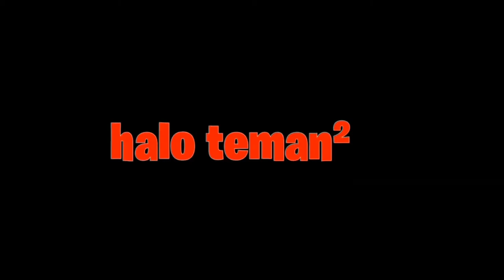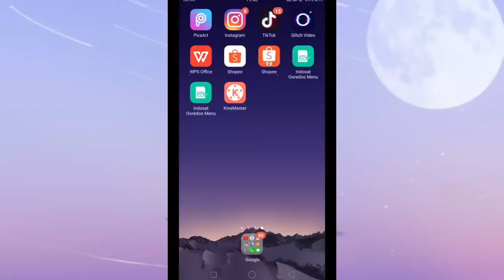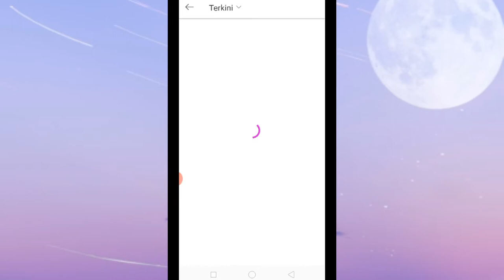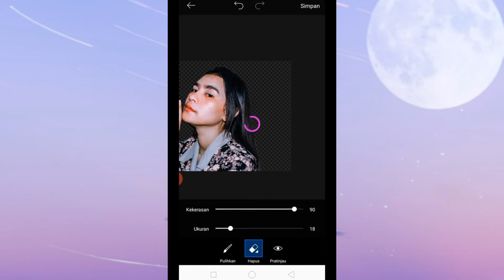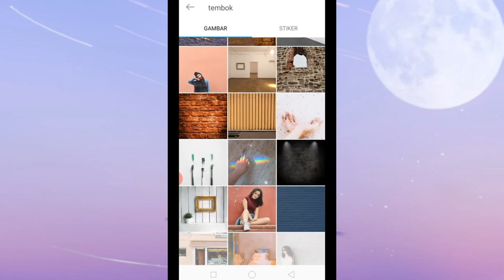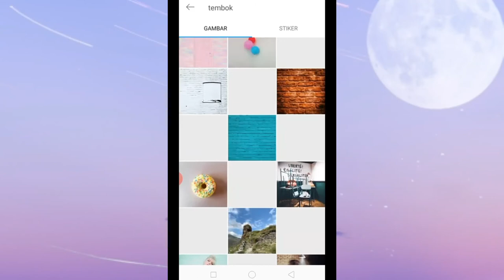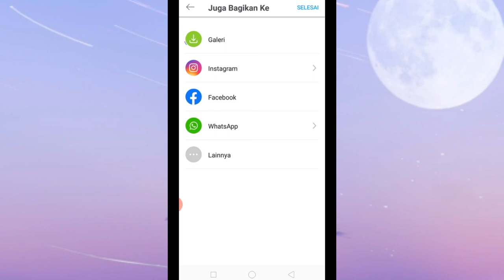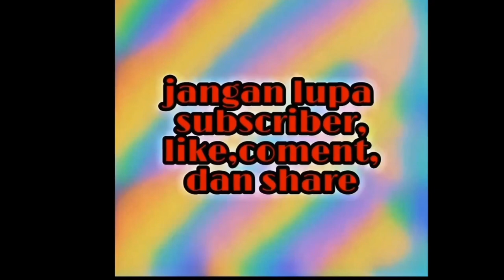TUTORIAL CARA EDIT FOTO BERLAPIS DINDING||picsarr part 72 by shehayati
TUTORIAL CARA EDIT FOTO BERLAPIS DINDING|by shehayati

aplikasi record : az record screen
apliksi edit foto : picsart
aplikasi edit video : kinemaster diamond
thumbnail : picsart

music editfoto : love again

fp : @shehayati03

jngan lupa suport chanel ini dengan cara
kalian

coment📝✔

jngan lupa aktifkan notifikasihnya ya teman² agr kalian tidak ketinggalan video² dari aku